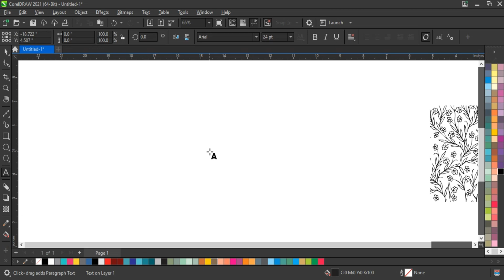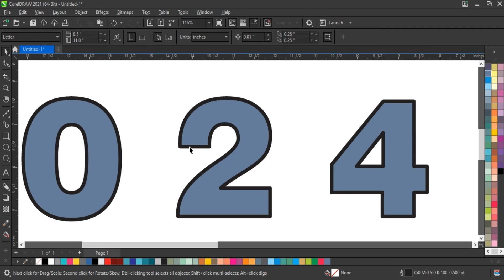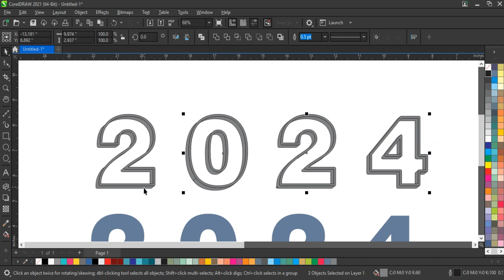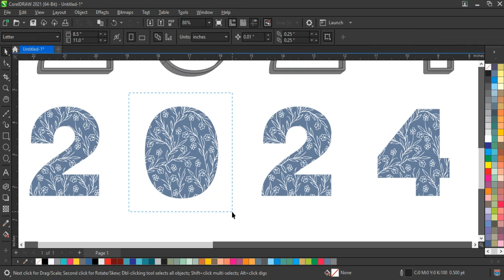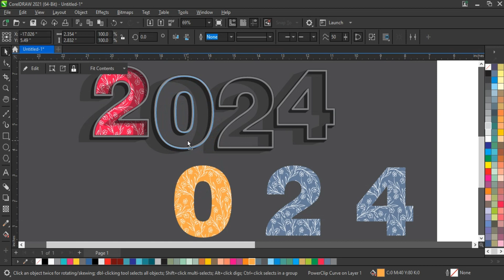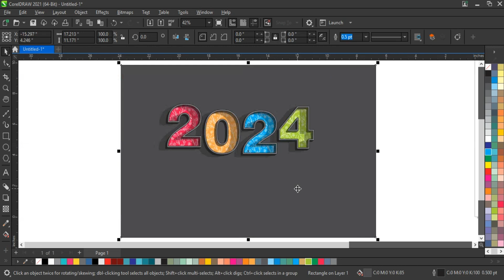3D happy new year festive celebrate 2024 party - Coreldraw Tutorial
Vector happy new year 2024 festive celebrate 2024 party - Coreldraw Tutorial